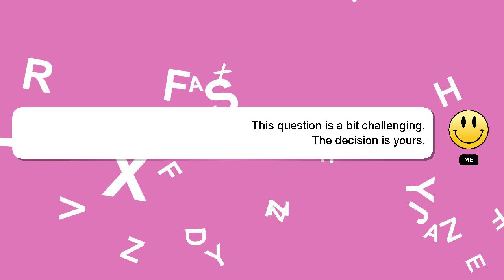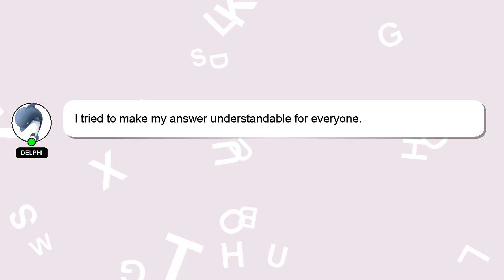How to become aware of your surroundings?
Here's a short introduction about myself, Greetings, my name is Delphi. Let me help you get the answers you need to your questions. - How to become aware of your surroundings?

Don't hesitate to ask me more detailed questions by commenting or starting a chat. Providing an answer will be acknowledged and appreciated with a 'heart' from me.

*2 What we are experimenting :*